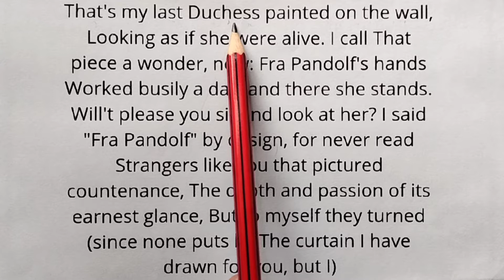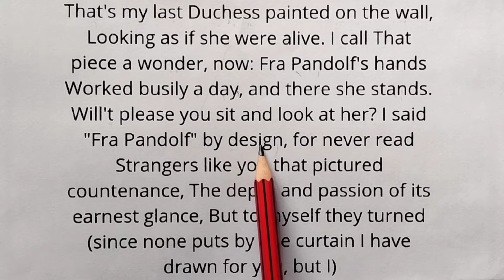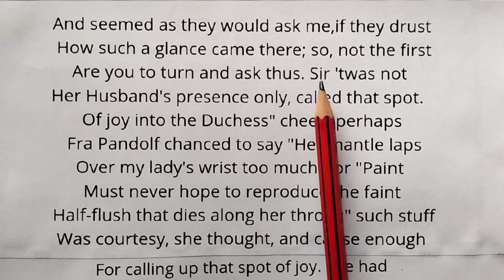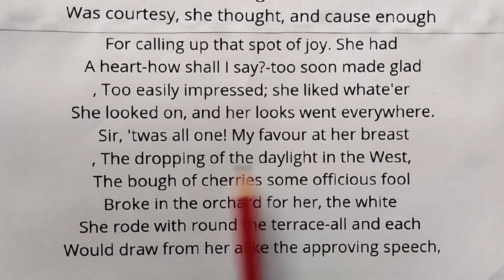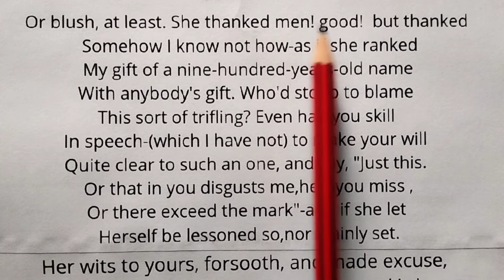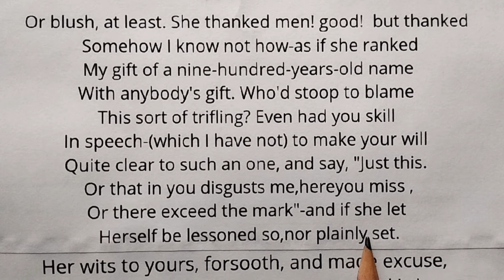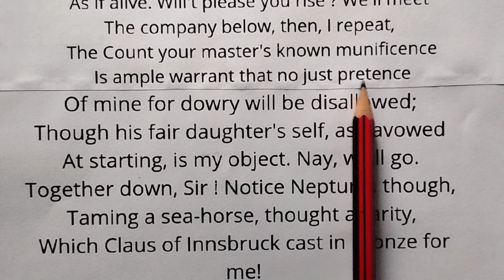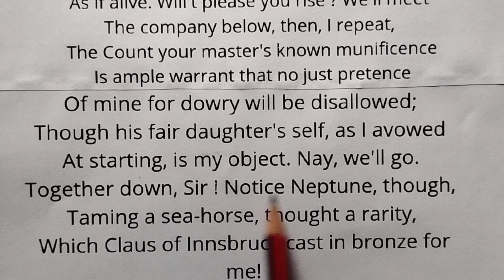Poem"My Last Duchess",by Robert Browning.Line by line explanation in Hindi.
A famous poem"My Last Duchess",by Robert Browning.This poem is a dramatic monologue.This poem was published in 1842.Here is the line by line explanation of the whole poem in Hindi by literature with Neha.Hope you all will like the video ☺️.